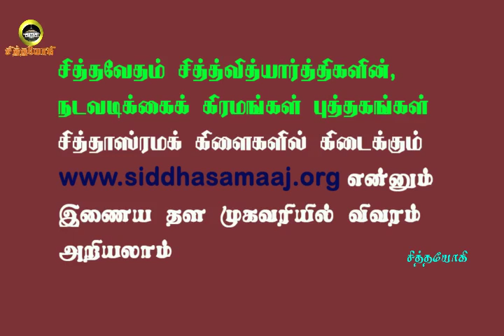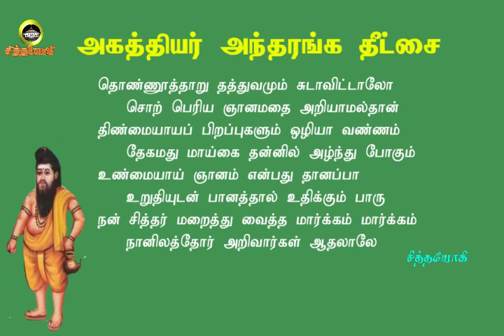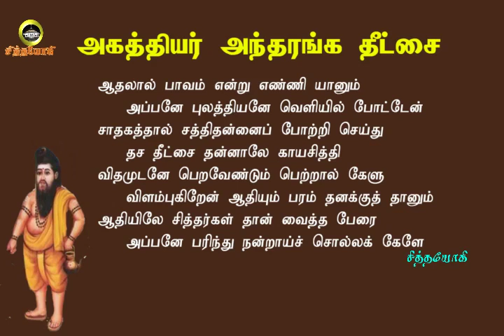அகத்தியர்தீட்சை.36- மாயை வீடான மனித உடல் கொண்டே மோட்சம்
மனித உடலால் மோட்சம் கிடைக்கும்
உங்கள் கவனத்திற்கு